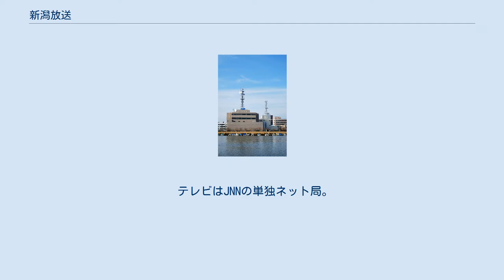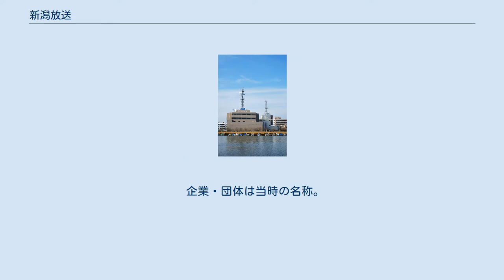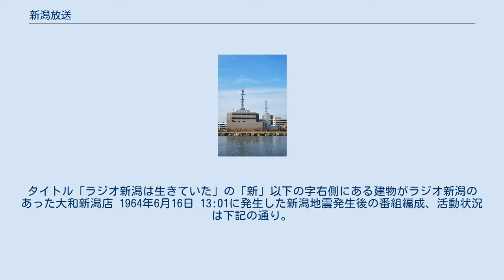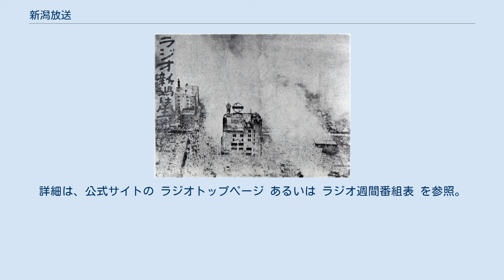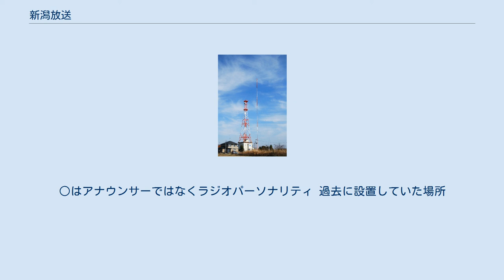新潟放送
関東・甲信越地方のテレビ局
関東・甲信越地方のラジオ局
株式会社新潟放送（にいがたほうそう、Broadcasting System of Niigata Inc. 略称 BSN）は、新潟県を放送対象地域とするラテ兼営の特定地上基幹放送事業者である。
 ラジオ（中波放送〈AMラジオ放送〉およびFM補完放送〈ワイドFM〉）はJRNとNRNのクロスネット局。
コールサインはJODR（新潟 1116kHz）を筆頭に全3通り。
 テレビはJNNの単独ネット局。
コールサインはJODR-DTV（新潟 17ch）、リモコンキーIDはキー局のTBSテレビと同じ「6」。
 テレビではデータ放送を実施しており、番組表サービス「Gガイド」を配信している。
 系列新聞は新潟日報（ラジオのローカルニュースの名称「新潟日報ニュース」）。
 また、特定地上基幹放送事業者で唯一の、地方ローカル局としても数少ない株式上場企業である（JASDAQ市場、証券コード9408）。
 キャッチフレーズは「ニイガタぞっこん宣言」「幸せの種BSN」で、イメージキャラクターはくまの「タネマキスキーとはぐっくま」。
 以上は連結対象子会社。
これらを含む子会社7社、関連会社2社で、BSNグループを構成する。
出典： 新潟県企業の新潟日報社（12.76%）と越後交通（9.65%、2011年3月以前は越後交通と同社子会社の長鐡工業で分割所有）は、キー局のTBSHD（8.08%）よりも出資比率が高い。
 かつては政治家の田中角栄が大株主であった。
 1978年3月31日 1992年3月31日 2003年3月31日 2006年3月31日 新潟大火の直後に民放連が発刊したパンフレットの表紙。
タイトル「ラジオ新潟は生きていた」の「新」以下の字右側にある建物がラジオ新潟のあった大和新潟店 1964年6月16日 13:01に発生した新潟地震発生後の番組編成、活動状況は下記の通り。
 この放送中に新潟市災害対策本部からの要請で県内の化学製品工場の関係者あてに化学消防車を昭和石油火災現場に派遣してほしい趣旨の救援放送を実施。
ラジオを聞いていた関係者により当日深夜化学消防車が応援に駆け付けた。
 2004年10月23日 17:56に発生した新潟県中越地震発生直後の番組編成状況は下記の通り。
 BSN新潟放送 山ニツラジオ送信所 全景 現在 過去 トンネル内再送信サービス実施箇所 その他 正式な送信所ではないが、災害時にクレーン車を使った移動式中波アンテナ（空中線）を設置する技術を2013年に開発、予備送信設備として総務省の認可を受けている。
クレーン車自体を空中線の一部として使用することで、クレーン車到着から電波発射まで約1時間で作業が完了するほか、コストもクレーン車のレンタル代以外は自社設備を流用するため非常に低く抑えられるという。
 2021年7月時点。
 自社制作番組は太字。
 平日 週末 ラジオ番組制作担当について、『新潟日報ニュース』・『BSNニュース』は報道制作局情報センター・ラジオ担当デスクが、それ以外のラジオ番組は、ラジオ局編成制作部が制作している。
 ほか TBS系列局のリモコンキーID地図 アナログテレビ放送（2011年7月24日運用終了） 自社制作番組 ネット番組 自社制作番組 ネット番組 ほか ほか ★は1981年4月1日以降NSTへ（1981年4月1日テレビ新潟開局に伴い、NSTのテレビ朝日系番組増加に伴うもの）、☆は1983年10月1日以降NT21⇒UXへ ほか ※はTeNYに開局と同時に（一部はTeNYのサービス放送の時から）移行 ほか ほか （※は現ロゴになってからも放送） 注：TBS系のネット番組は、1968年12月16日の新潟総合テレビの開局時点から、BSNはTBS系の単独ネット局になったため、大部分の番組がネットされる事になった。
 アナウンサーは全て報道制作局・情報センターに所属している。
 ●は元アナウンス部長。
○はアナウンサーではなくラジオパーソナリティ 過去に設置していた場所